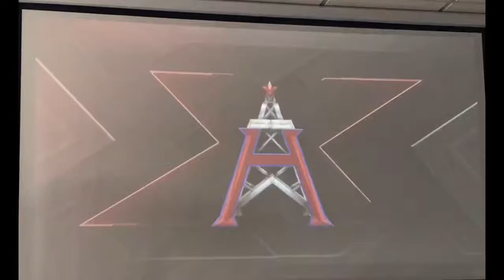PJ Walker is a BEAST